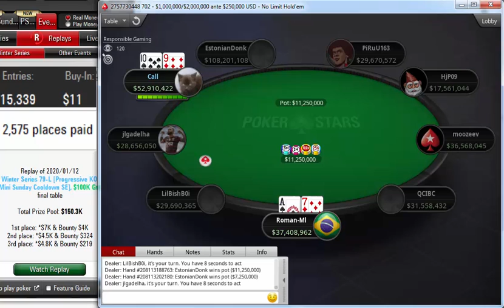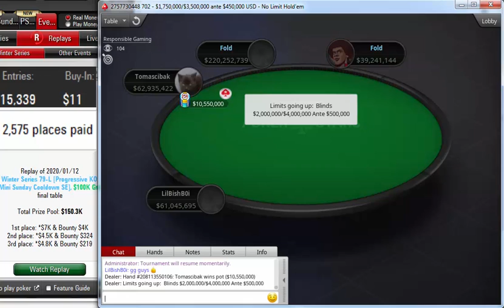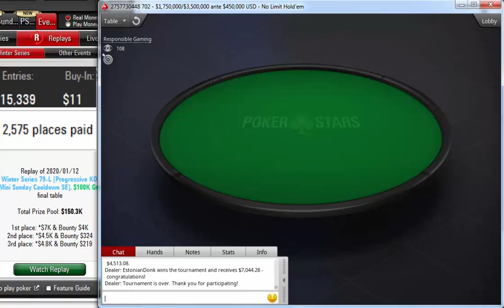Replay |Winter Series 79-L $11 NLHE 8-Max, Turbo Progressive KO Mini Sunday Cooldown SE Jan 12, 2020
EstonianDonk
 PiRuU163
Tomascibak
LilBishB0i
HjP09
QCIBC
moozeev
Roman-Ml
jlgadelha
Replay | PokerStars Winter Series 79-L: $11 NLHE [8-Max, Turbo, Progressive KO, Mini Sunday Cooldown SE], $100K Gtd Jan 12, 2020